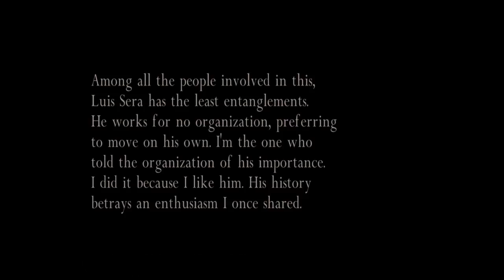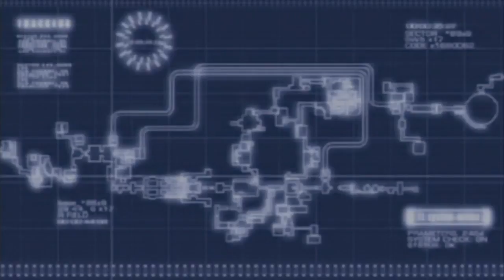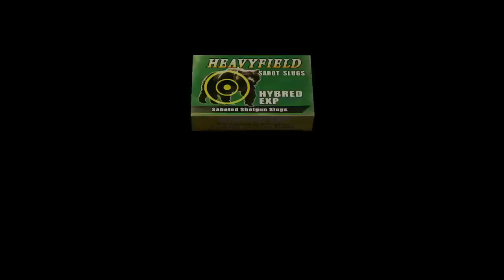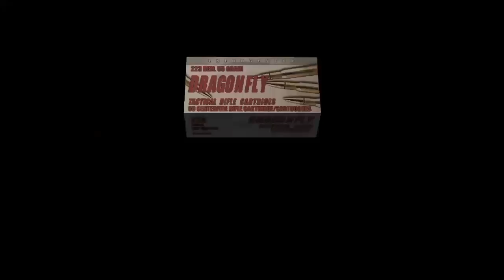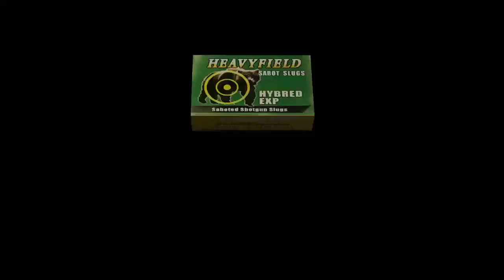Neverfate vs Separate Ways Ep 3 Dog Monster Fountain Area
So the game has put me back in the hedge maze once again though I have to deal with a new danger! (hint: it's my inability to pay attention).